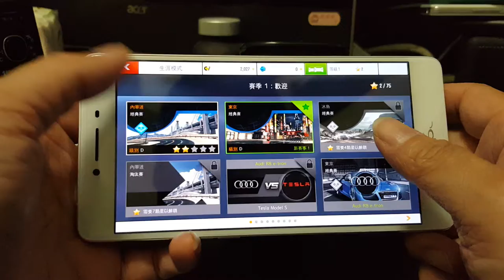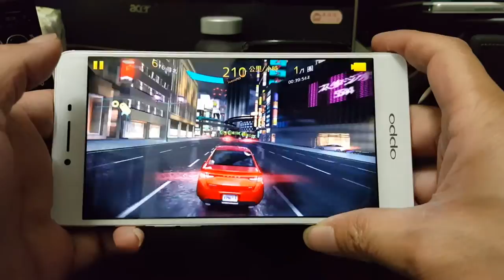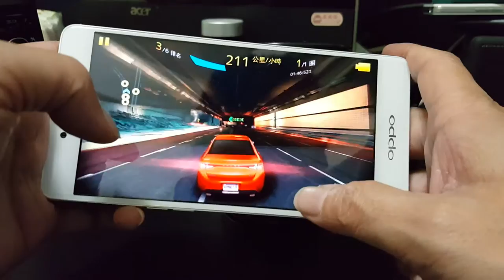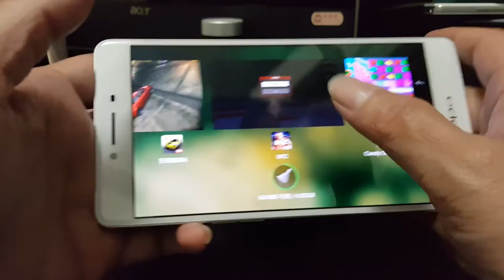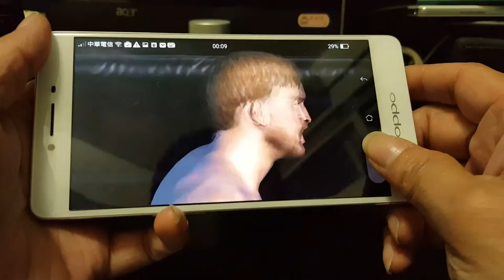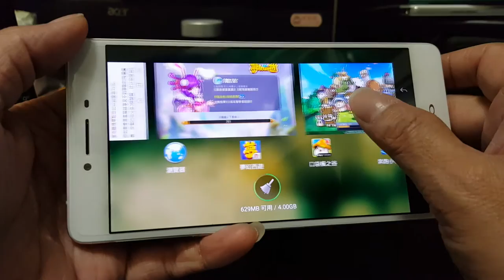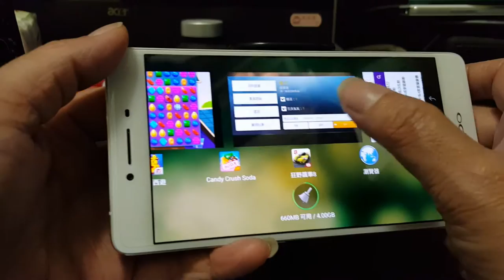OPPO R7s 4G Ram 多遊戲同時切換測試 1